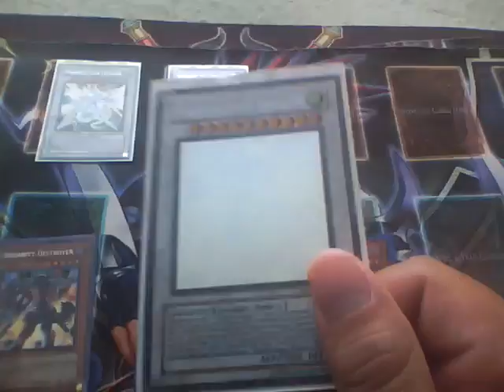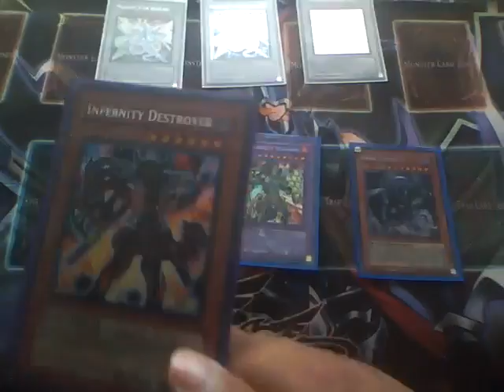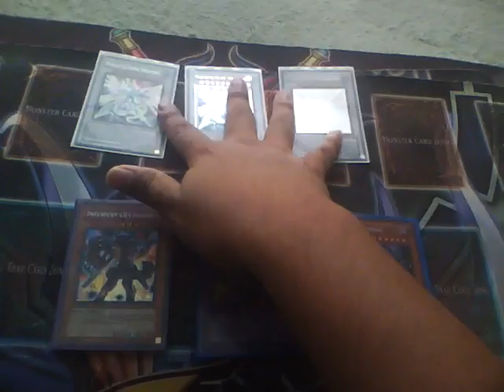Ending Contest #1 - New Sub Contest #2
Contest #1 Winners:

1st Place - Ghost Majestic Star Dragon
darkxd221

3rd Place - Secret Tin Majestic star Dragon
TheGoku55

Contest Ends:  September 30, 2010
#2 Contest Rules :
2. 1 Entry per Account.
3. You MUST write "Enter Me" in the comment section
4. 2 Other ways to get more entries.. is by Getting other people to enter and subscribe.. telling me via a PM , or making a video response saying you entering the contest.
5. Have fun and win awesome cards!